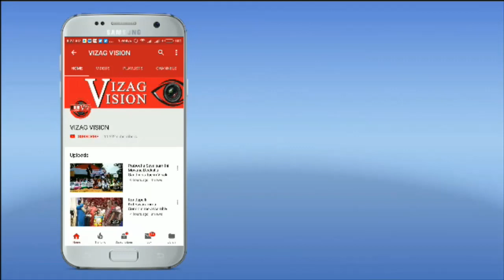Amazing Crab Running Front of Camera at Beach in Visakhapatnam,Vizagvision News...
Amazing Crab Running Front of Camera at Beach
in Visakhapatnam,Vizagvision News...